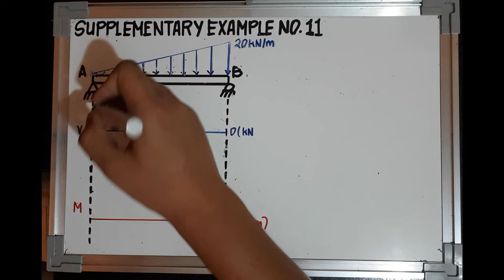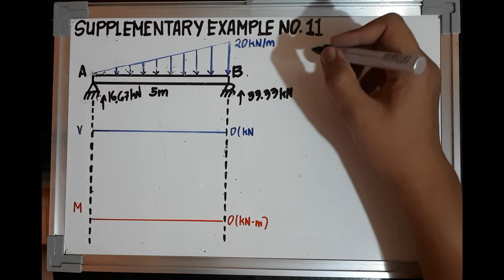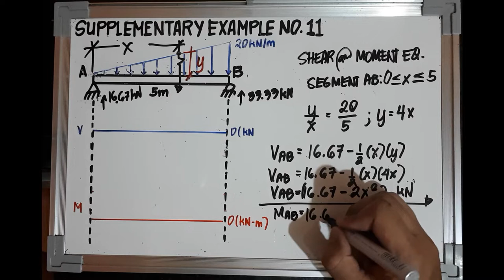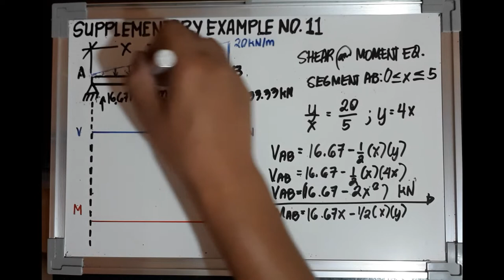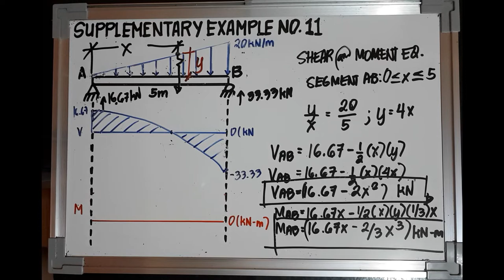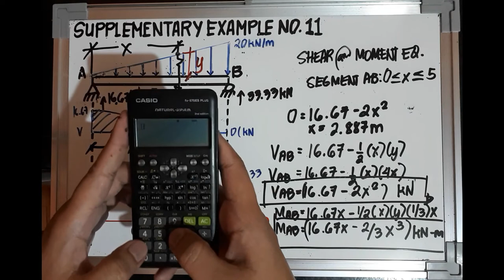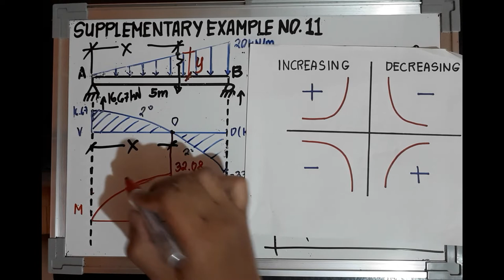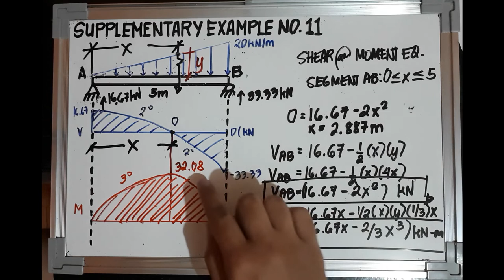Mechanics of Deformable Bodies - Supplementary Example No. 11